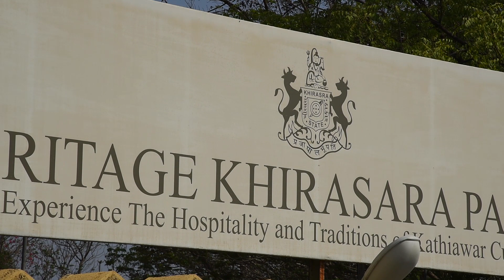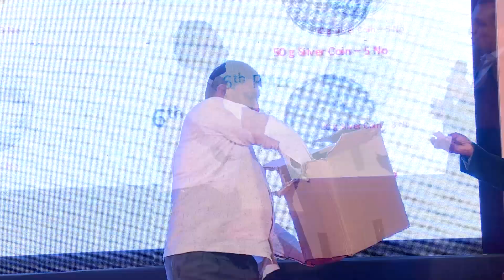Dealers Meet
Dealers Meet 2019